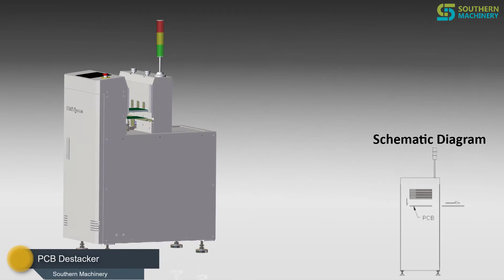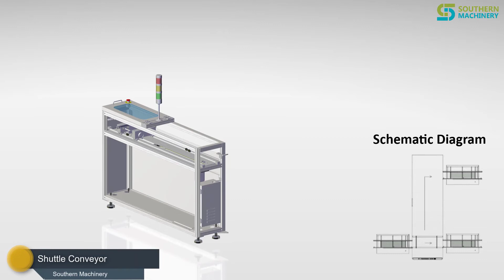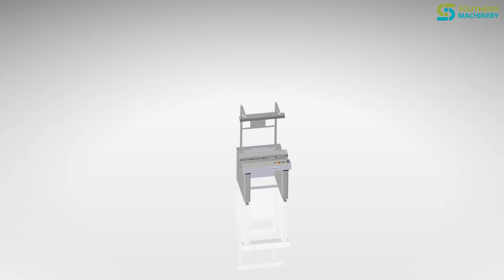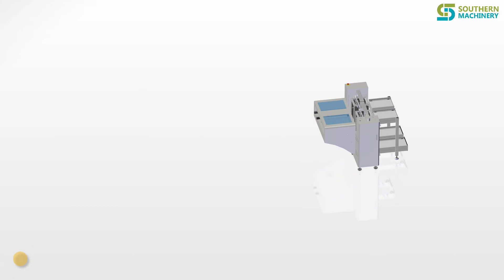How PCB board handling equipment works for Smart EMS factory